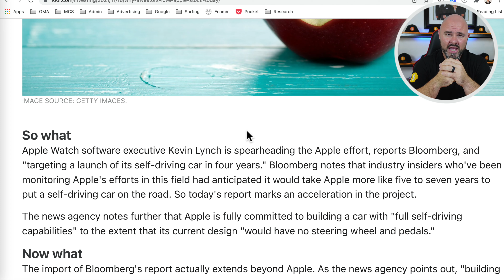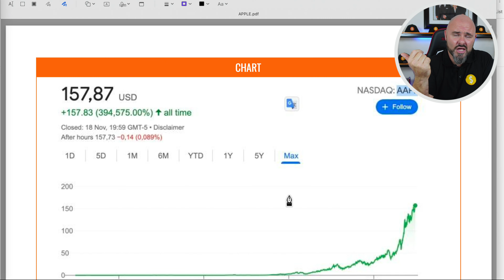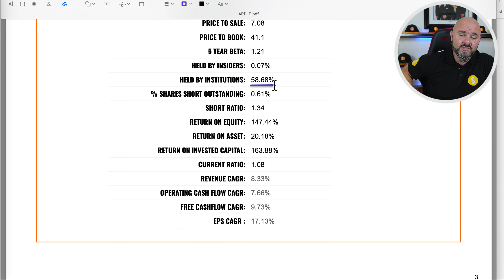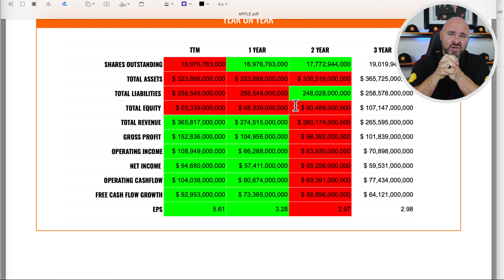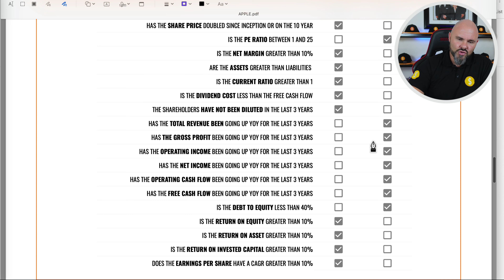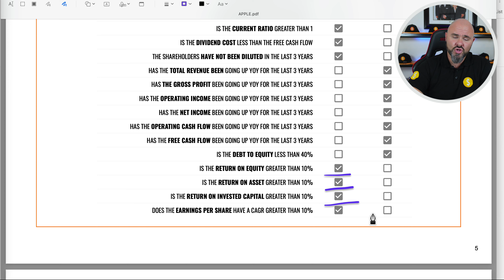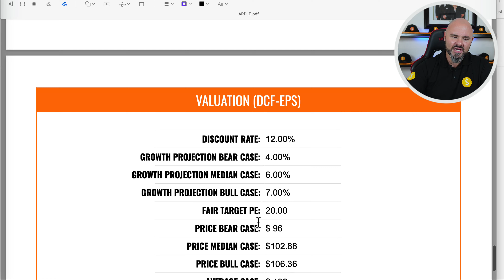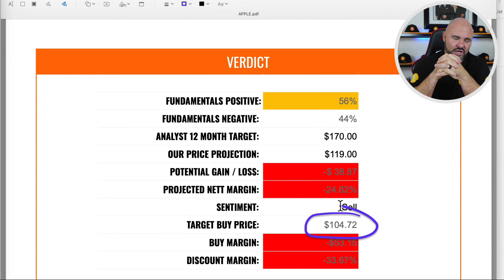Apple Stock - BIG NEWS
Massive news coming out of apple sees the apple stock rally. If you are wanting to get the inside scoop then watch this video on the AAPL stock.